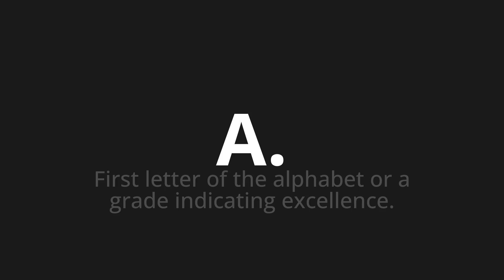How to pronounce A.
Master the Pronunciation of 'A. Which Means A.' - which means : First letter of the alphabet or a grade indicating excellence. 📝 with @PizzaPronunciation 🎓🗣️ - [Your Guide to Italian]

Learn to pronounce 'A.' perfectly in Italian with our easy and engaging tutorial by @PizzaPronunciation! 📖📽️ In this comprehensive video, we provide you with native speaker examples 🗣️👂 and phonetic breakdowns 🎵 to ensure you get the pronunciation just right.

How to say TO. in Italian